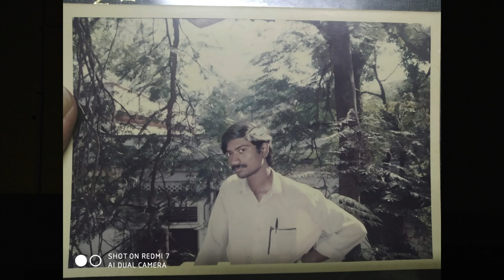Prof B. Balaswamy Memorial Lecture: Part -3